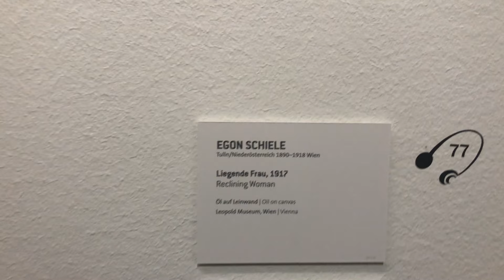Reclining woman (1917) by Egon Schiele | Vienna, Sep 2022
Artist: Egon Schiele
Nationality: Austrian, 1890 – 1918
Title: Reclining Woman
Original German Title: „Liegende Frau”
Date Created: 1917
Location: Leopold Museum, Vienna, Austria
Dimensions: w171 x h96 cm (Without Frame) w67.32 x h37.80 inch